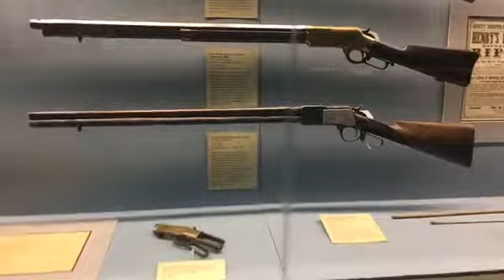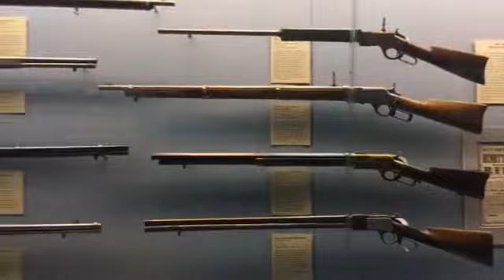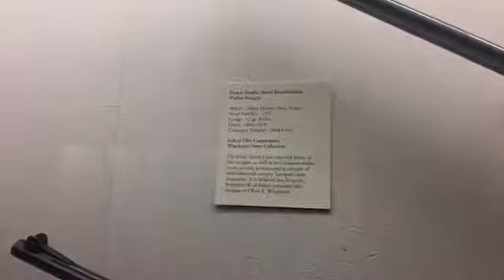Facebook Live! 06.29.17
Explore the CFM with Ashley and Danny and learn about some of the lesser-known guns in the collection.